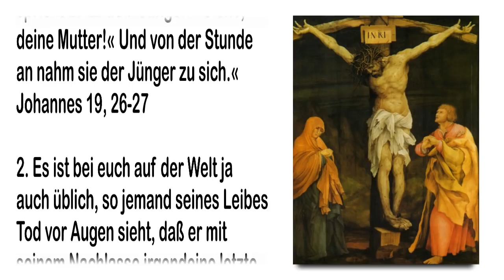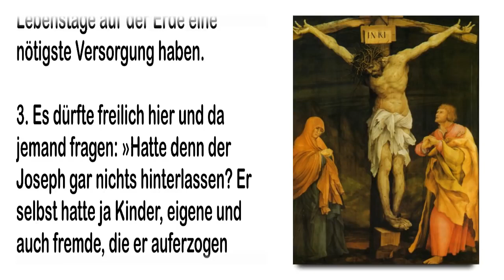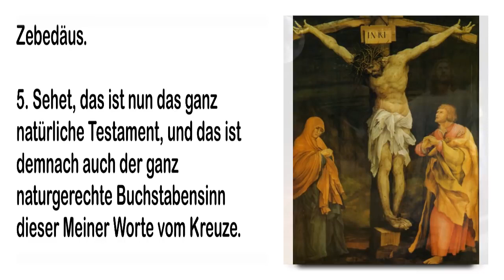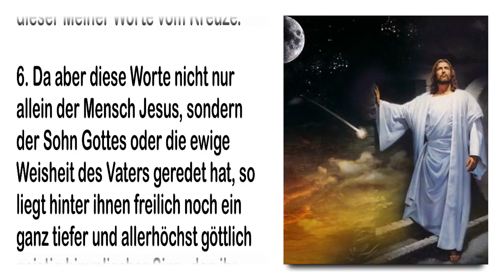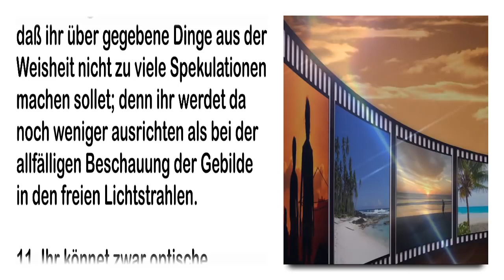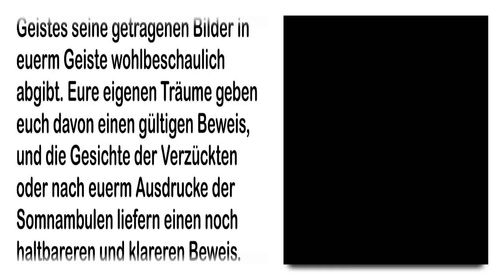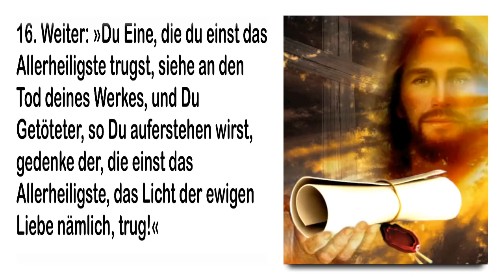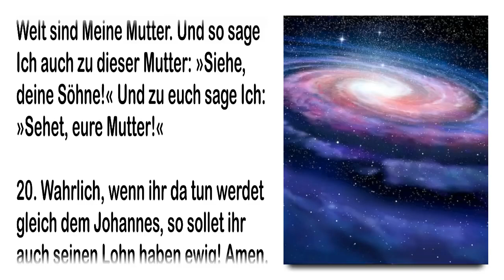DAS VERMÄCHTNIS VON JESUS CHRISTUS TUT, WAS JOHANNES TAT ❤️ LEHRGANG VON JESUS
32. Kapitel – Johannes 19:26-27
»Jesus nun, der Seine Mutter sah und den Jünger dastehen, den Er lieb hatte, spricht zu Seiner Mutter: “Weib, siehe, dein Sohn!” Danach spricht Er zu dem Jünger: “Siehe, deine Mutter!” Und von der Stunde an nahm sie der Jünger zu sich.«

Schrifttexterklärungen – Jesu Auslegung verschiedener Bibeltexte
Aufgezeichnet durch Jakob Lorber am 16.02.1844

Offenbarungen mit ausführlichen Erklärungen und Auslegungen zahlreicher wichtiger und bisher schwer deutbarer Bibelstellen durch Jesus selbst. Ein wichtiges Buch vor allem für jene, die Neuoffenbarungen auf ihre geistige Übereinstimmung mit der Bibel prüfen und die biblischen Texte besser verstehen wollen.

1. »Jesus nun, der Seine Mutter sah und den Jünger dastehen, den Er lieb hatte, spricht zu Seiner Mutter: »Weib, siehe, dein Sohn!« Danach spricht Er zu dem Jünger: »Siehe, deine Mutter!« Und von der Stunde an nahm sie der Jünger zu sich.«

2. Es ist bei euch auf der Welt ja auch üblich, so jemand seines Leibes Tod vor Augen sieht, daß er mit seinem Nachlasse irgendeine letzte Willensanordnung trifft, die bei euch unter dem Namen ,Testament’ vorkommt. Also war es ja auch bei Mir notwendig der Fall, daß Ich mit Meinem Nachlasse eine letzte Willensanordnung treffen mußte. Maria, Meines Leibes Gebärerin, war ein solcher Nachlaß, und sie mußte doch für ihre noch übrigen Lebenstage auf der Erde eine nötigste Versorgung haben.

3. Es dürfte freilich hier und da jemand fragen: »Hatte denn der Joseph gar nichts hinterlassen? Er selbst hatte ja Kinder, eigene und auch fremde, die er auferzogen hatte; konnten diese denn nicht auch sorgen für die Maria?«

4. Darauf kann erwidert werden: Joseph hatte fürs erste nie ein völliges Eigentum besessen und konnte somit auch keines hinterlassen. Seine Kinder, sowohl die eigenen, als auch die aufgenommenen, befanden sich fürs zweite selbst in der größten Armut und sind Mir zumeist nachgefolgt: und darunter war eben auch Johannes selbst, der sich viel im Hause des Joseph aufhielt und gleichsam ebenfalls ein Züchtling (Zögling) dieses Hauses war. Denn sein Vater war noch dürftiger als Joseph selbst und gab daher seinen Sohn dahin, daß er erlernen möchte die Kunst Josephs. Er erlernte sie auch und war ein recht geschickter Zimmermann und Schreiner zugleich und wußte auch mit dem Drechseln umzugehen. Zudem hatte er die Maria, sowie Mich und das ganze Haus Josephs ungemein lieb, und Maria konnte keinen besseren und getreueren Händen anvertraut werden als eben diesem Sohne des Zebedäus.